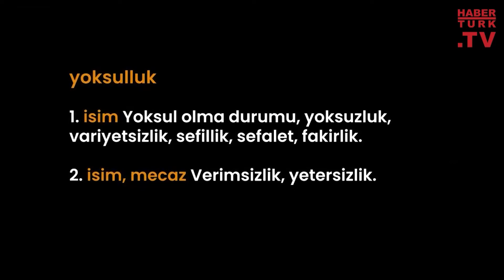Tanıl Bora yoksulluğu anlatıyor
Tanıl Bora, Meseleler’de Haluk Mertbey’in sorularını yanıtladı.